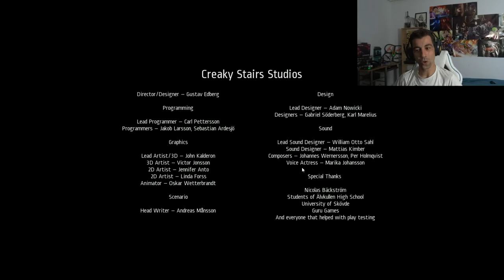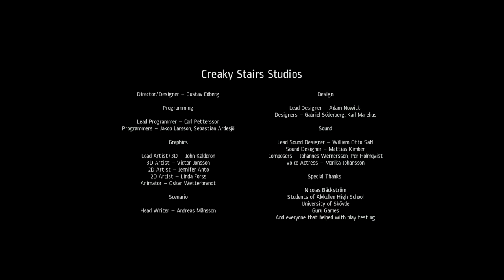TU MANDAS SEFY JUEGA: NOTES OF OBSESION Y UNO DE LOS SUSTOS MAS BRUTALES DE MI VIDA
Abrimos la sección TU MANDAS SEFY JUEGA con un jueguecillo de terror mandado por ELOY EXPOSITO, el NOTES OF OBSESION. Juego muy cortito pero suficiente para proporcionarme uno de los sustos mas BRUTALES e IMPACTANTES de mi vida.